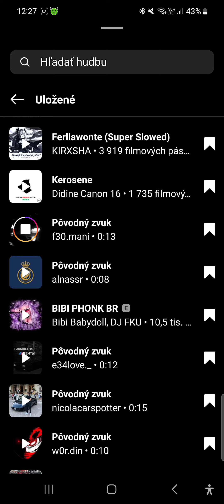17. februára 2024